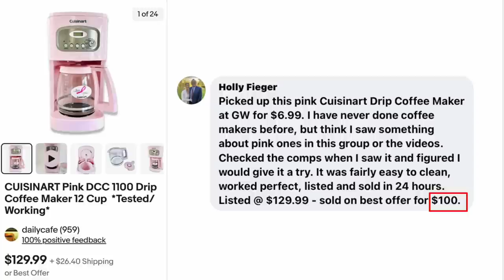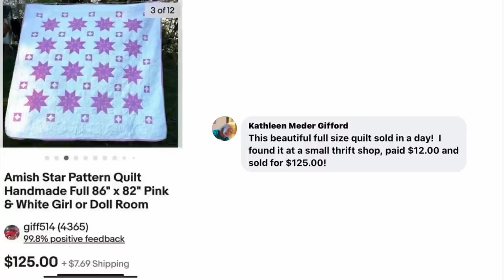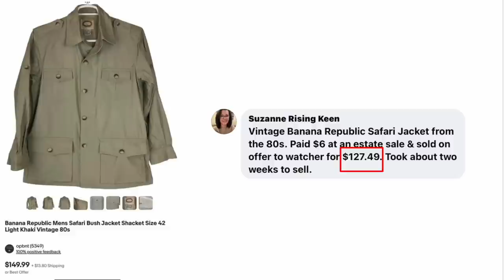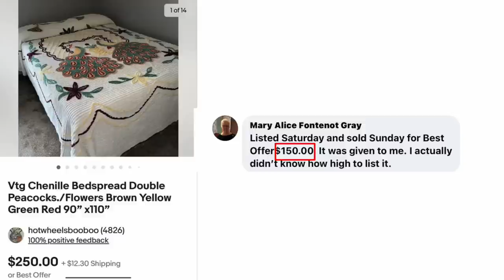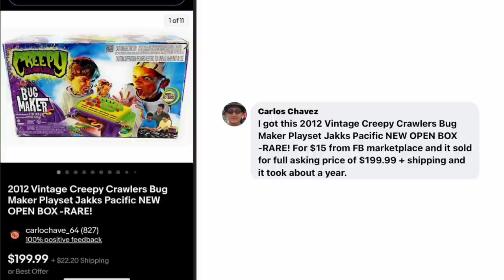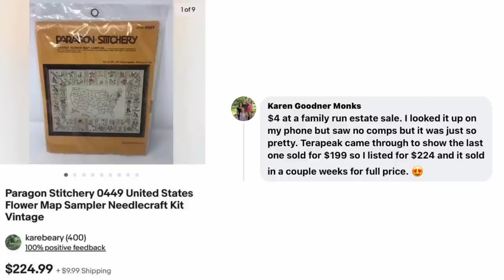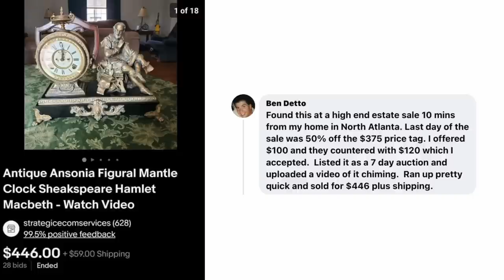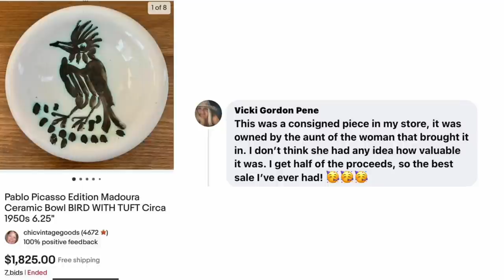eBay $100 SuperSize Sales: Vintage Linens, Old Wooden Thing, Epic Glass Cat, Space Ship Toy Box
SUPER SIZE eBay sales that were over $100. Learn what to look for at thrift stores, garage sales, Facebook Marketplace, and estate sales that can be big money on eBay. Sales were posted on my Facebook group by real sellers just like you!

Try the Premium Library for FREE for a limited time!